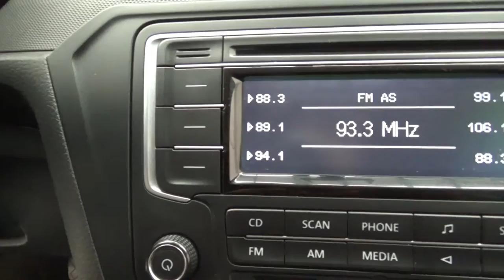Volkswagen / Gol / 2020 - 12674